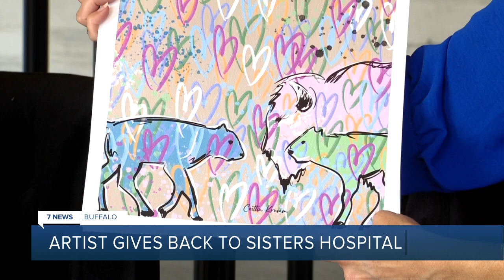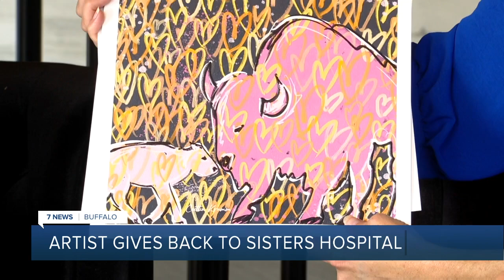'They say that art has the power to heal': WNY artist's generous donation to Sisters Hospital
Caitlin Krumm has donated thousands of dollars worth of her artwork to grace the walls of the hospital to offer other families a source of comfort.